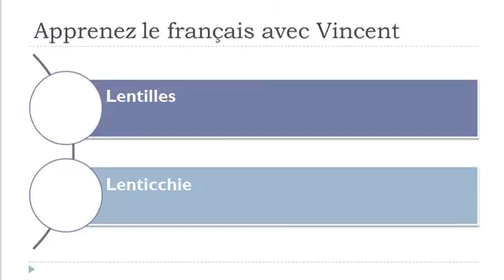Lezione di francese = Patate e ortaggi secchi